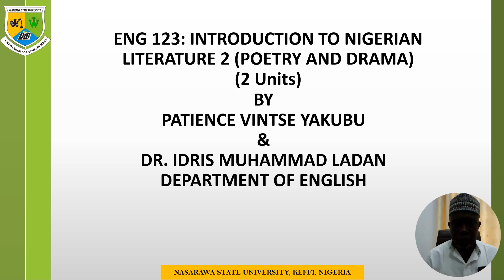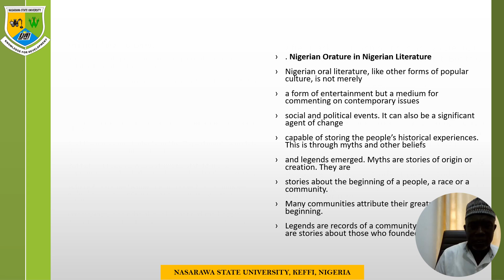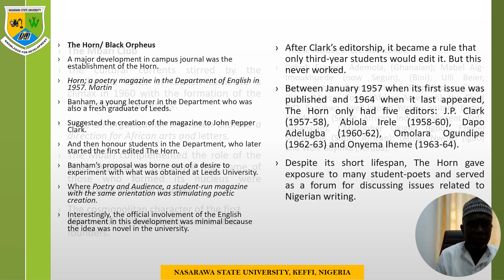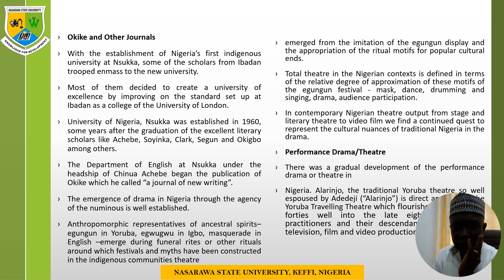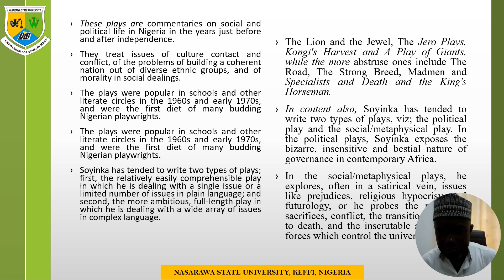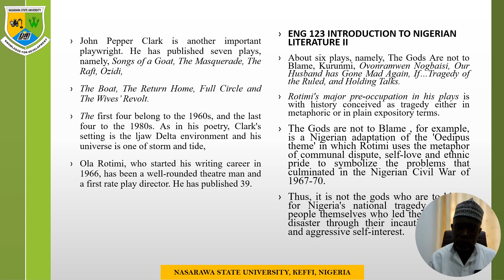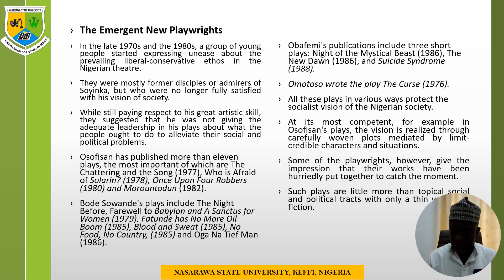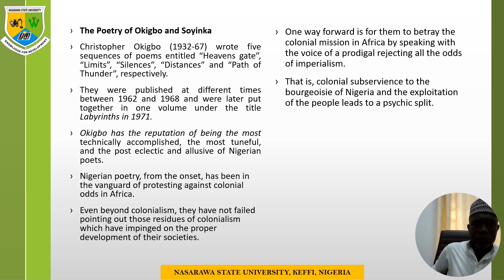ENG123- INTRODUCTION TO NIGERIAN LITERATURE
Dr Idris mohammed lada
INTRODUCTION TO NIGERIAN LITERATURE